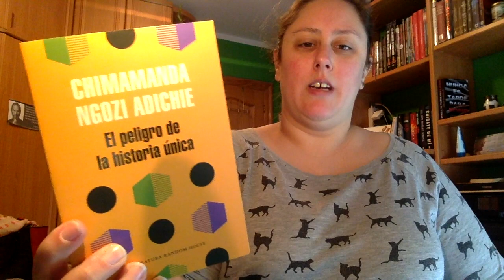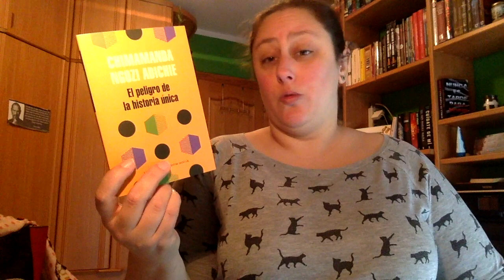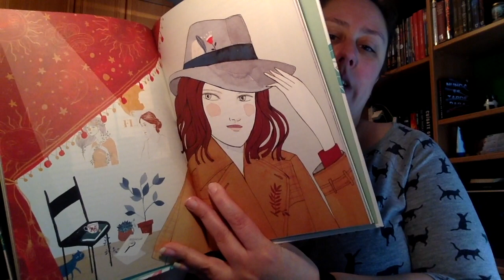Wrap Up Primera Parte |Abril 2018